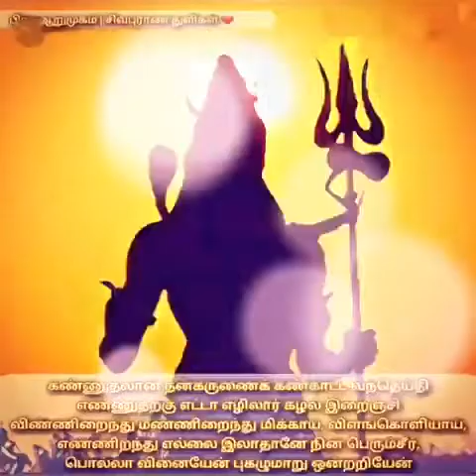Shiva purANam by Dr.Darshanan, சிவபுராணம் - Dr.ஶ்ரீ.தர்ஷனன் பாடியது